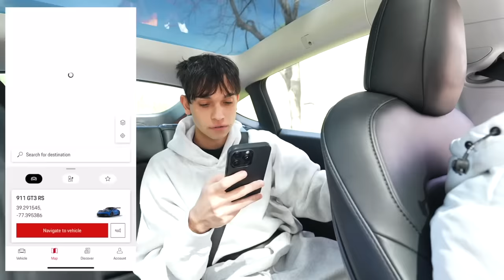We CAUGHT The Thief Who STOLE My Car!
WE TRACKED HIM DOWN!

We CAUGHT The Thief Who STOLE Our Porsche!